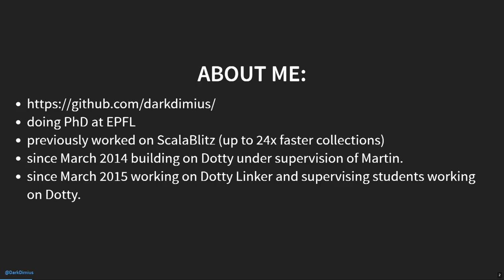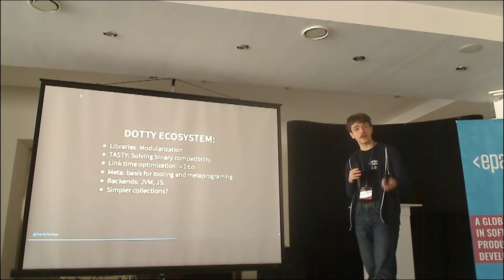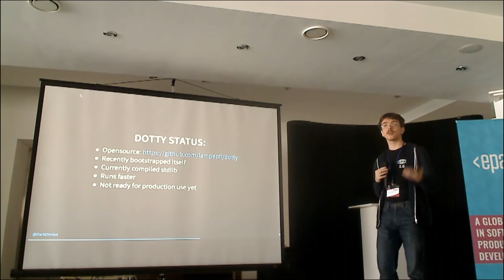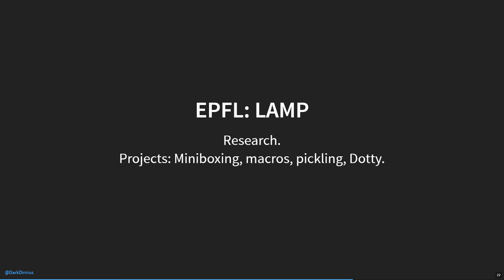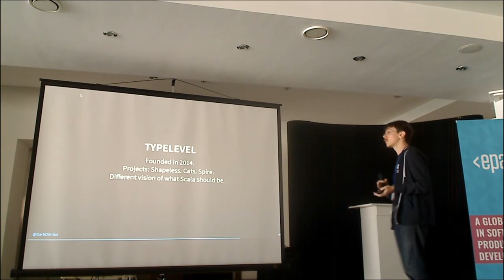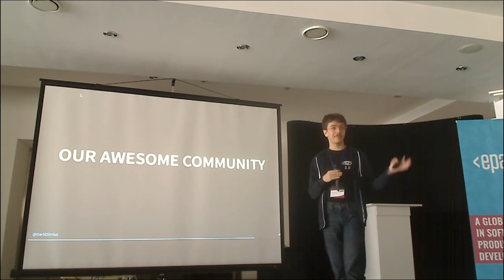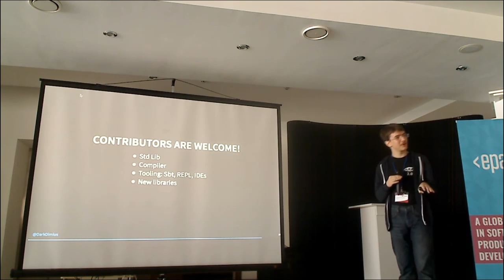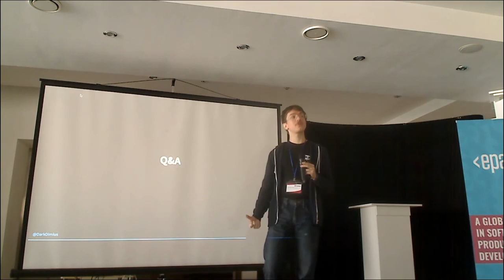ScalaUA Conference // Scala & Dotty current status, Dmitry Petrashko, EPFL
ScalaUA Conference // Scala & Dotty current status, Dmitry Petrashko, EPFL, Switzerland [EN]